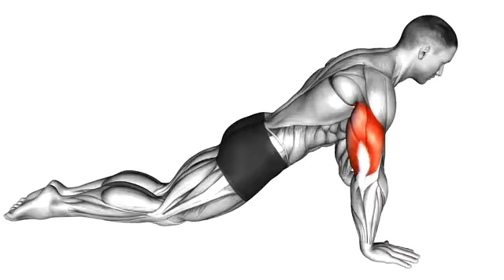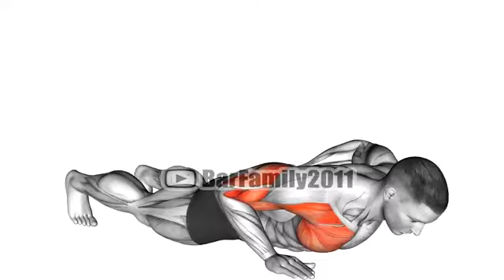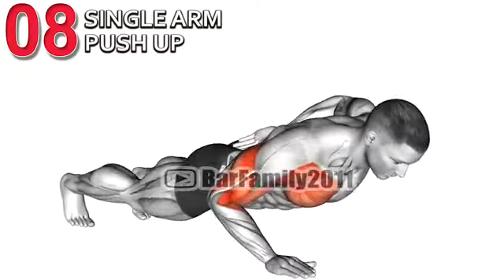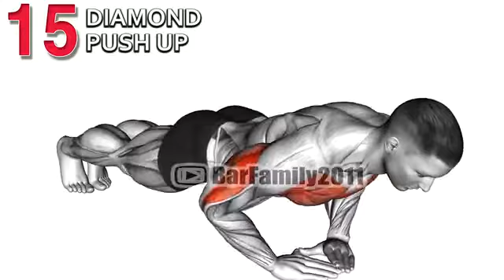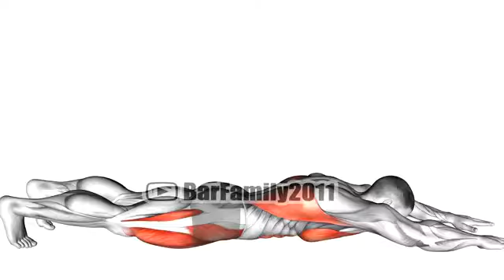How to improve your body muscles Best 25 Exercise